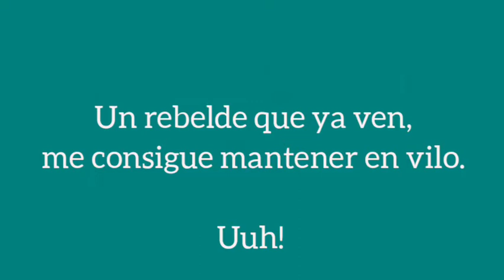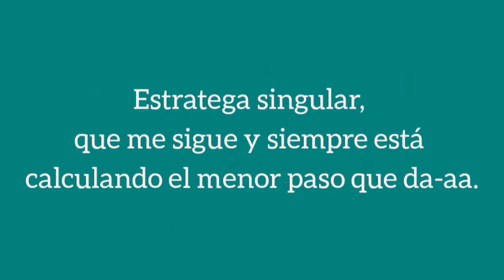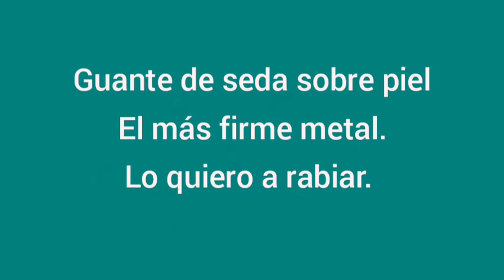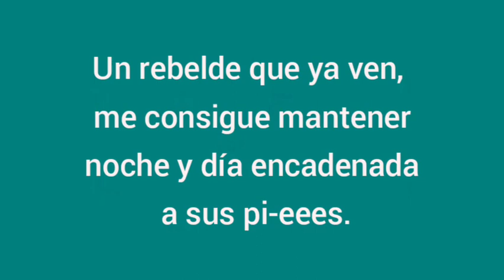Guante de Seda - Karaoke Alejandra Guzmán